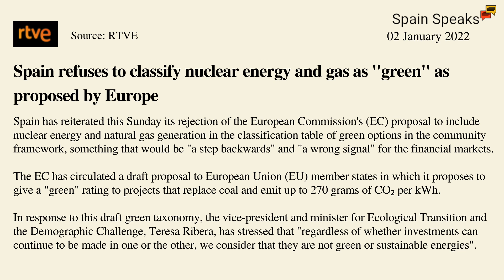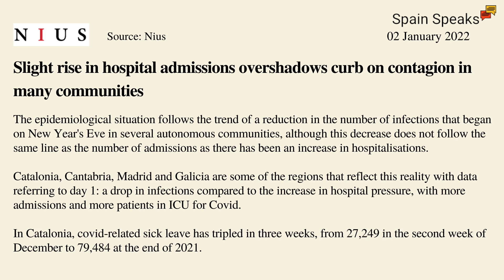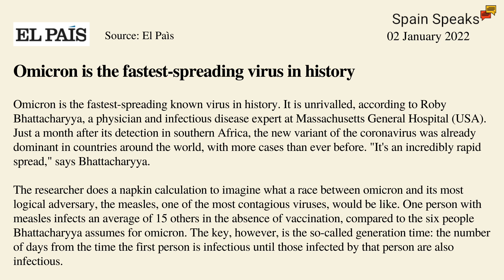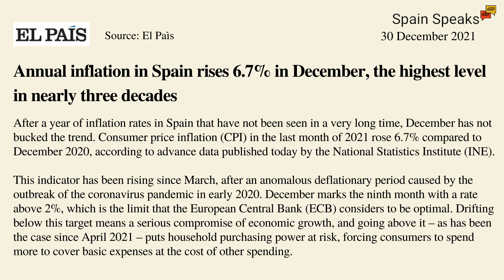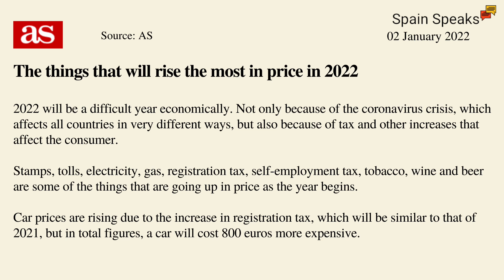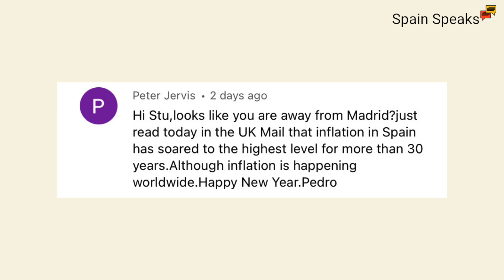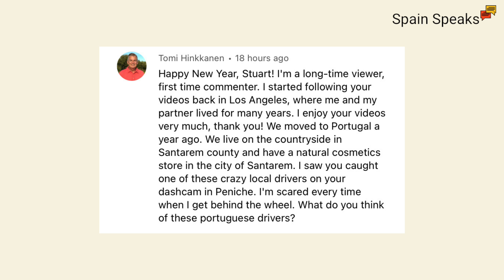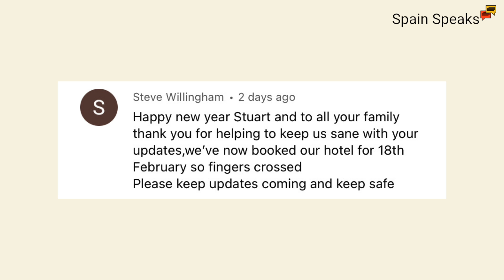Spain news update - Records broken left, right, and centre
Spain news update and Spain rejects an EU policy on energy classification; there are record amounts of people on sick leave in Spain; annual inflation is also at record levels; temperatures in Spain are also breaking records; and prices are on the way up in 2022.